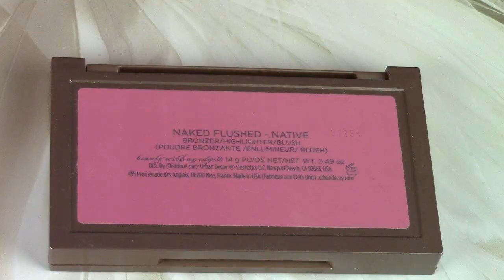Lilac Glow || Makeup Look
A bright lilac and purple eye look, using the Vice 4 palette!

| Products Featured |

- Urban Decay Eden Primer Potion
- Urban Decay Vice 4
- Senna Cosmetics Eye Shadow in Nirvana
- Maybelline Lash Sensational Mascara
- Urban Decay 24/7 Liner in Uzi
- Rimmel Stay Matte Transparent Powder
- Urban Decay Naked Flushed Palette in Native
- Maybelline Lipstick in Pinky Beige
- L'Oreal Infallible Fixing Mist

| Music |

☟ BRUSHES I Love. . ☛

| NANSHY |
Masterful Collection:

| SIGMA |
SigmaTech Essential Set

| ZOEVA |
Classic Brush Set

|| More Wild Kat Makeup Videos! ||